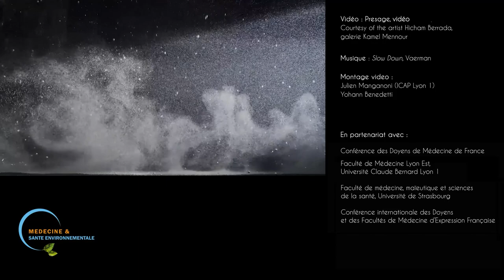D3- Bernard Jourdain [L'interview]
* Module de formation de Médecine et Santé Environnementale produit par la Conférence des Doyens des Facultés de Médecine de France *

🌍  Qu’est-ce qui a mené Bernard Jourdain à s'intéresser au développement durable ?

Conscient de la nécessité de concilier protection de l’environnement, développement économique et responsabilité sociale dans le champ de la santé, Bernard Jourdain devient chargé du développement durable du CH de Niort. Ses actions mènent à construire des démarches participatives au sein de l’établissement pour engager les transformations écologiques du centre hospitalier de Niort.

🎙️Interview encadrée par Hela Masmoudi (HM), étudiante en 3ème année à la faculté de Lyon Est.

📽️ Montage vidéo : Julien Manganoni (ICAP Lyon 1) & Yohann Benedetti

📺 Vidéo : Presage, vidéo, avec l'aimable autorisation de l'artiste Hicham Berrada galerie Kamel Mennour

💡 Responsables pédagogiques : Marine Sarfati (MD, MSc) & Raphaël Guttières (PhD)

🌐 Module disponible sur la plateforme de l'UNESS formation et formations libres